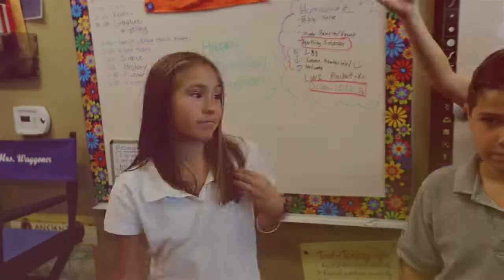"Who Do You Think You Are" Lip Dub by BAKK